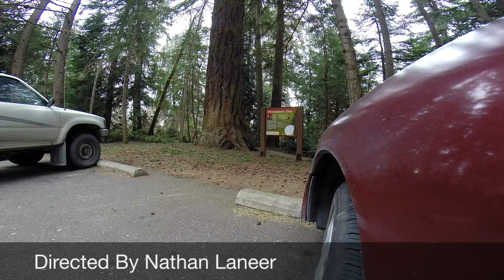Pt. Defiance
Fun little day trip to Pt. Defiance/5-mile. Cold day.